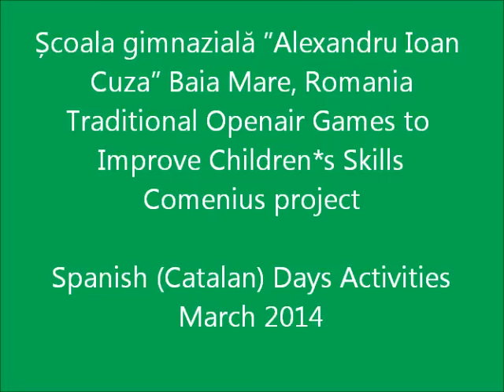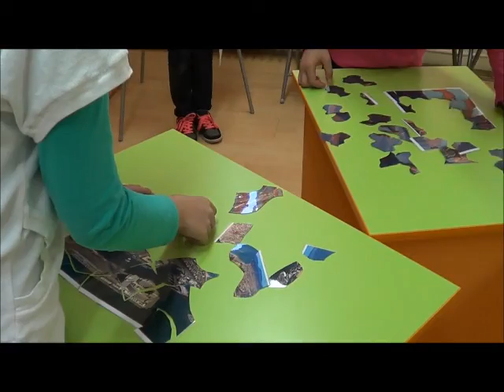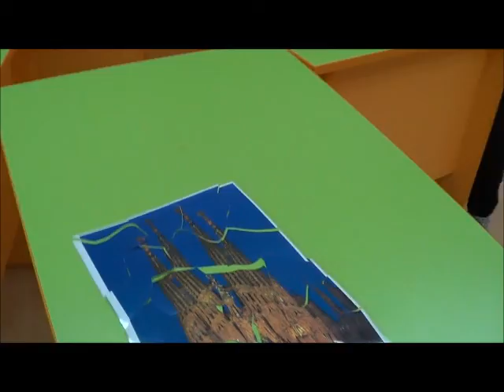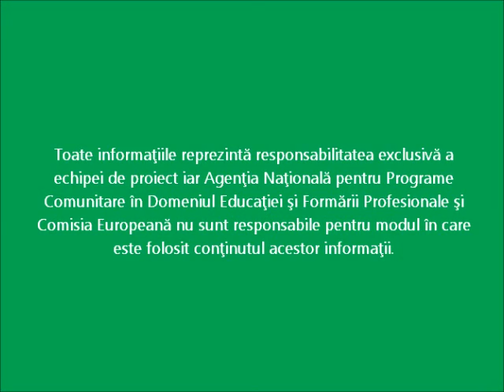Postcard puzzle competition Spain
Scoala gimnaziala Alexandru Ioan Cuza Baia Mare, Romania, Traditional Openair Games to Improve Children's Skills, Comenius Project , Spanish - Catalan days activity, Monika Bandi